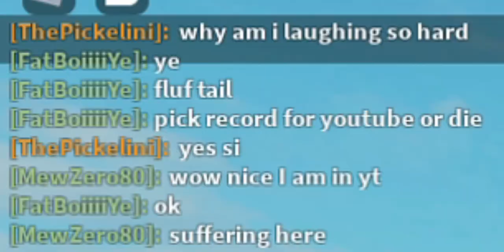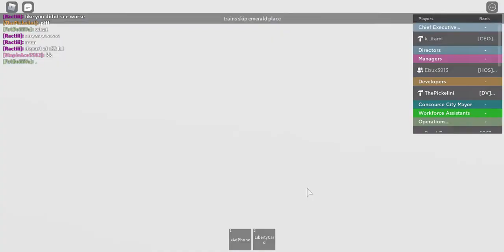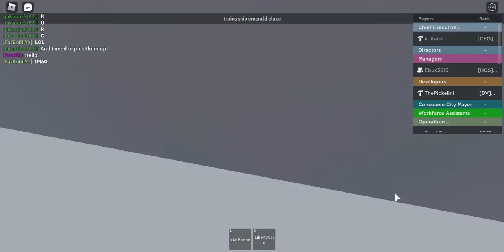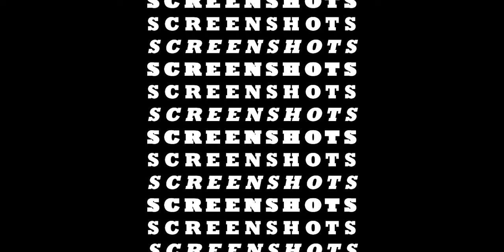Roblox SubTransport: Fat Furry Gangsters Try To Take Over The World (Clickbait)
28 April 2021

A fat furry tried to take over the world but our mighty leaders ruined his plans.